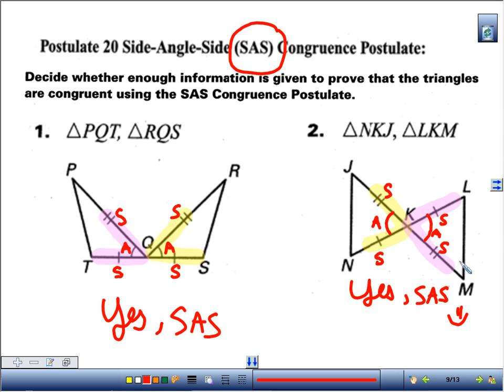Geometry Lesson page 36 through 39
The information discussed is based on triangle congruency patterns: SSS, SAS, ASA, AAS, and HL.  Proofs are attempted using partially completed two column proofs.